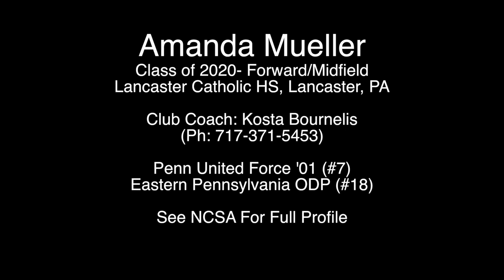Amanda Mueller Forward/ Midfield- Class 2020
Amanda Mueller - Penn United Force '01/PA ODP- Class of 2020- Lancaster, PA- Forward/Midfield- See NCSA for full profile